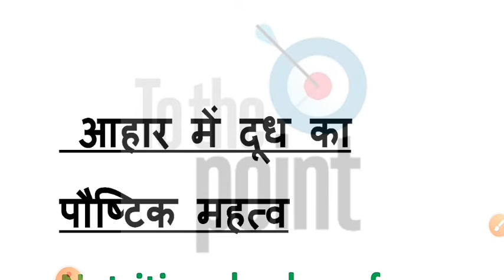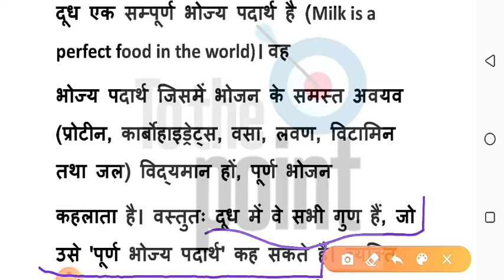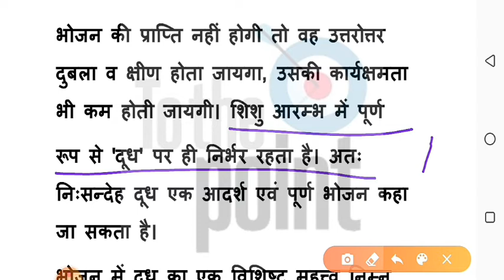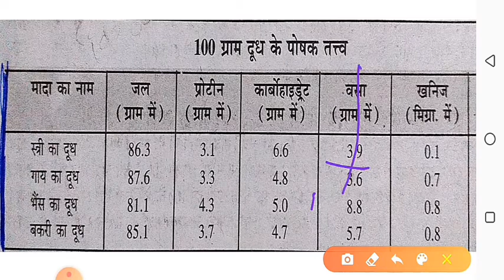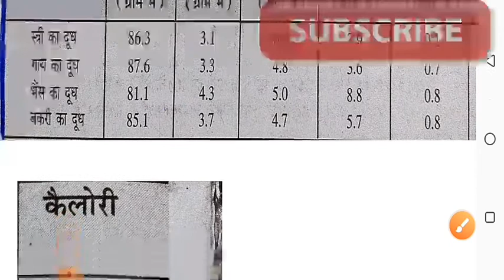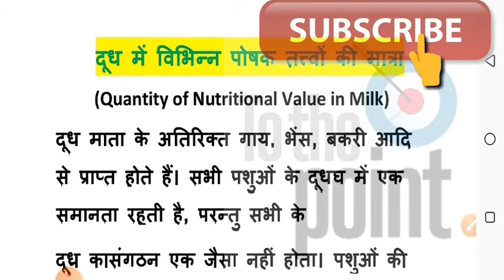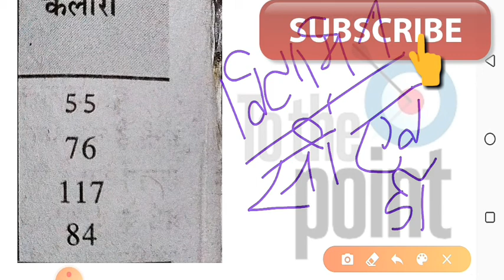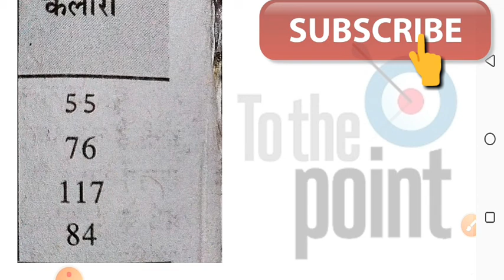Class-12 गृह विज्ञान/आहार में दुध का पौष्टिक महत्व //TGT/PGT/NET Important for all exams